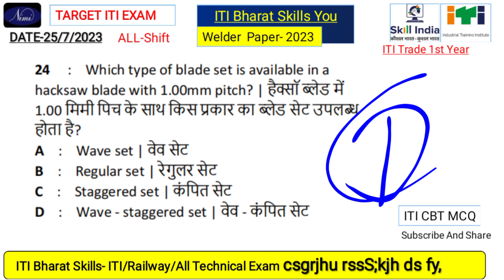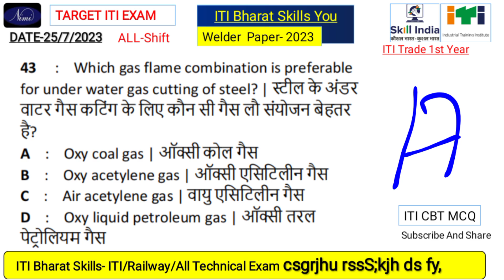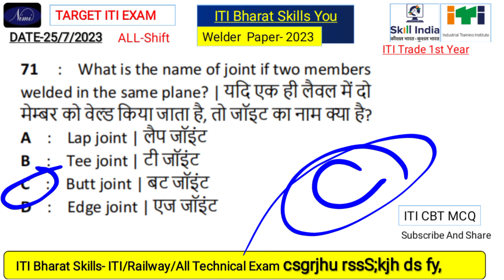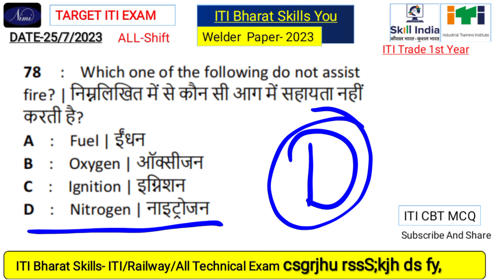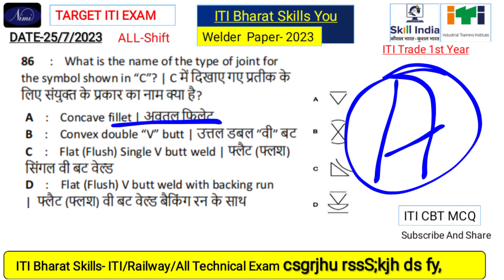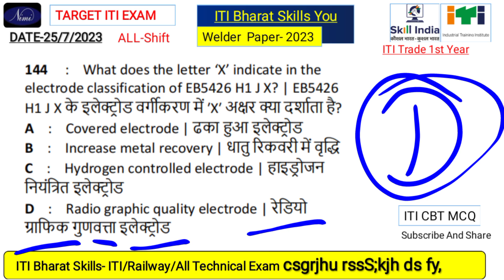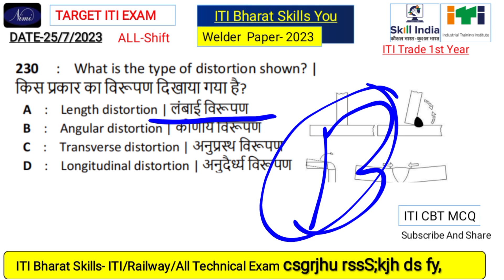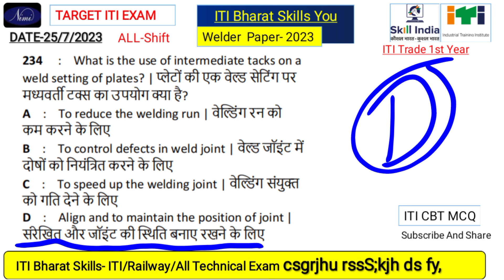Cbt Exam Iti 2023 Question Paper Welder |Iti Welder Trade Theory Question Paper 2023]25 July Paper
Cbt Exam Iti 2023 Question Paper Welder |Iti Welder Trade Theory Question Paper 2023| 19 July Paper

Iti Welder Theory Paper 2023|Iti Exam Welder 2023|Iti Cbt Exam 2023 Welder|Welder 15 July Paper

Iti Welder Theory Paper 2023|Iti Welder Trade Theory Question Paper 2023|Iti Welder 13 July Paper |

balwant sir electrician theory

cbt exam iti 2023 question paper welder

gajanan maharaj status

global iti

global iti welder theory 2022

global iti welder theory 2023

iti welder cbt exam

iti welder employability skills question paper

iti welder employability skills question papers

iti welder paper 2023

welder cbt exam 2023

welder theory question paper in hindi 2023

global iti

13 july iti paper

global iti electrician theory 1st year

gajanan maharaj status

global iti

global iti

bharat skill

global iti

cbt exam iti 2023 question paper electrician

employability skill fitter interview questions in hindi
iti 1st year electrician paper 2023

iti cbt result 2023

global iti 1st year electrician theory

iti exam 2023 question paper fitter 1st year